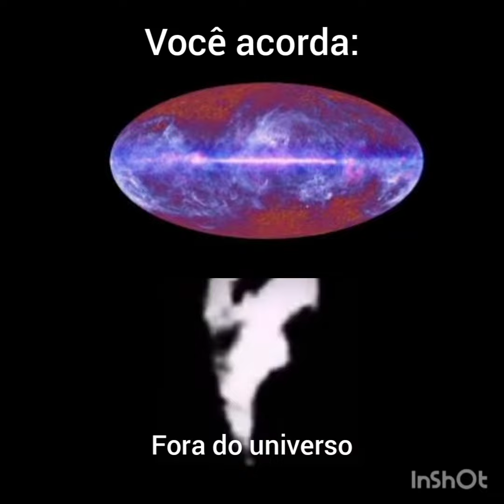Meme Sr Incrível, quando vc acorda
Memes engraçados com uma narração estranha!

Esse é o famoso compilado de memes do senhor incrível!

Queremos trazer os memes em imagens mais engraçados que encontrarmos por aí e, mais do que isso, transformá-los em memes narrados de qualidade, para que você ria e se divirta imensamente.

Também temos memes round 6!
Pode ser gatinhos engraçados, animais engraçados, pobre fazendo pobrice, pobre meme, por que não memes maromba ou memes futebol? Enfim, onde houver um meme, nós iremos trazê-lo para você.

Quer mais? Ok. Temos meme de futebol, memes em imagens round 6, meme pobre.

Todos adoram o Senhor Incrível, temos memes do senhor incrível duplo sentido, memes do senhor incrível perturbado, memes do senhor incrível narrado

Abraços!